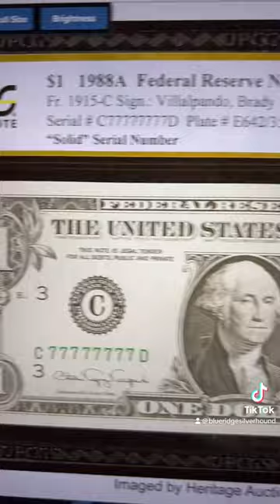PAYS THE RENT! Searchers Snapping Up All The Bills From The Banks To Find These!